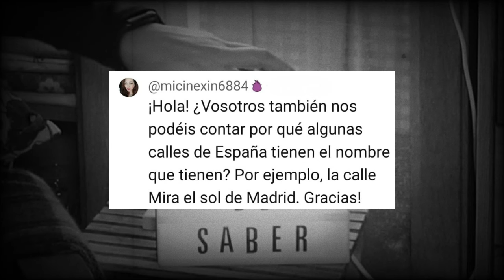calle Mira el Sol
En este vídeo, os revelamos el curioso origen del nombre de la calle "Mira el Sol", ubicada en Madrid. ¿Te has preguntado alguna vez de dónde viene ese nombre tan curioso? 🤔 ¡Acompáñanos en este viaje por la historia de Madrid! 🚀💬 No te pierdas esta interesante y curiosa explicación, que te dejará con la boca abierta 😯📖 ¡Aprende algo nuevo y sorprende a tus amigos con tu conocimiento! 👍🎥